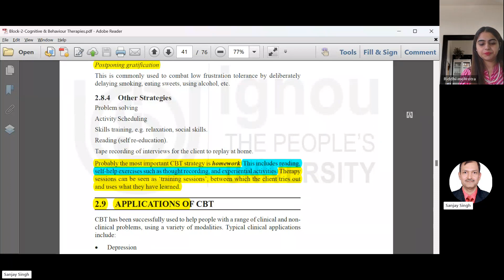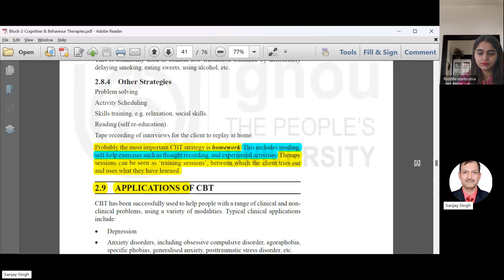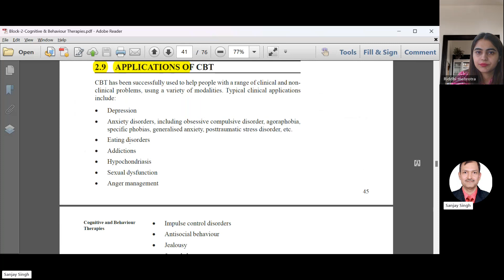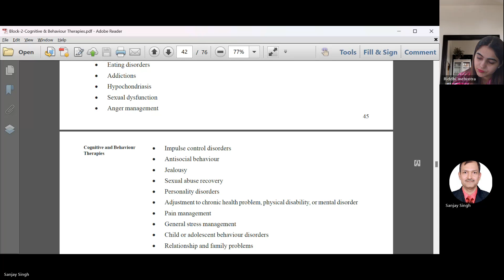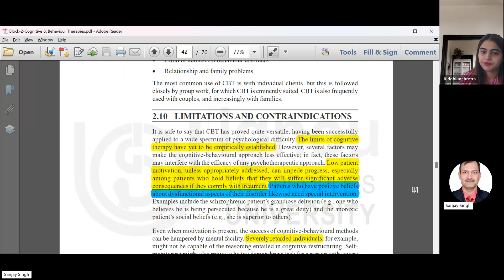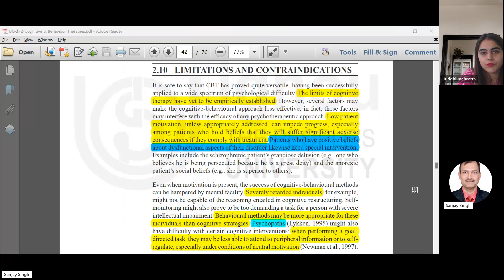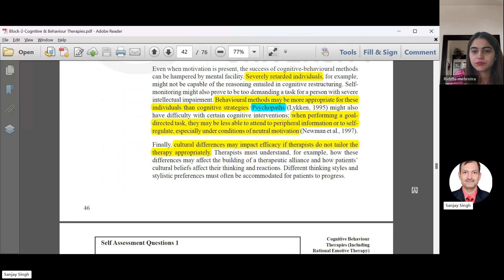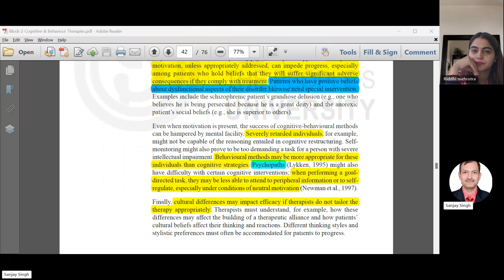IGNOU-Clinical Psychology-MPCE 013-Block 2-Unit 2-Cognitive Behavior Therapies Including RET-Part II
Other Strategies

Applications of CBT

Limitations and Contraindications